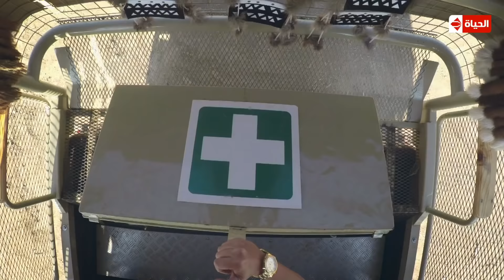هاني في الأدغال | النجمة علا غانم في مواجهة مع الأسد والثعبان!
هاني فى الادغال | الحلقة الثالثة عشر (13) كاملة | ضيفة الحلقة النجمة علا غانم

فكرة برنامج المقالب هاني في الأدغال تقوم على استضافة أحد الضيوف والذهاب إلى جولة سياحية ثم يقوم أسد بالهجوم على الضيف مما يثير الذعر لدى الضيف والوقوع في المقلب.